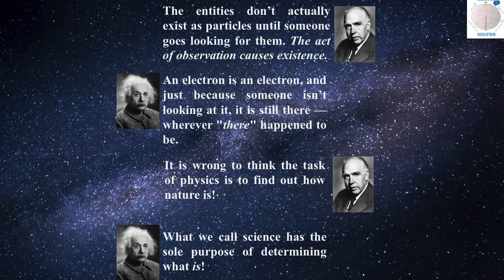Study Music: Einstein vs. Bohr debate at Solvay Conference, Relaxing, Soothing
Another 2 hour relaxing study music for studying and concentration with the famous Einstein vs. Bohr debate philosophical quotes! I hope you enjoy it and listen to it while you are studying for your exams!